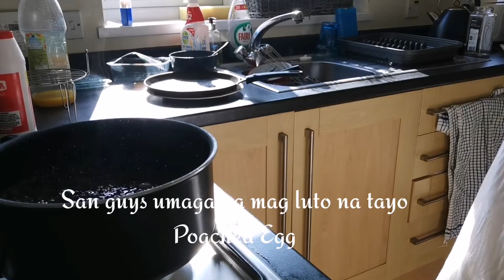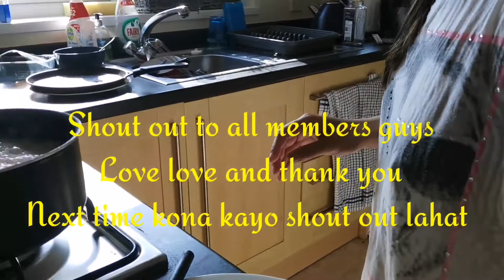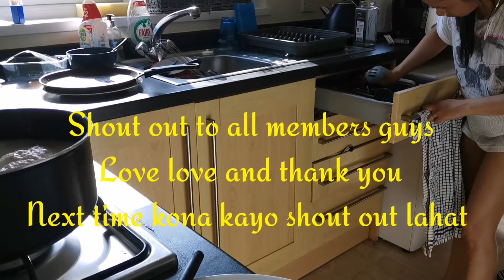AVOCADO ON POACHED EGG Popular in ENGLAND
This Simple Poached Egg and Avocado Toast recipe is so simple and so delicious Real Healthy Food..